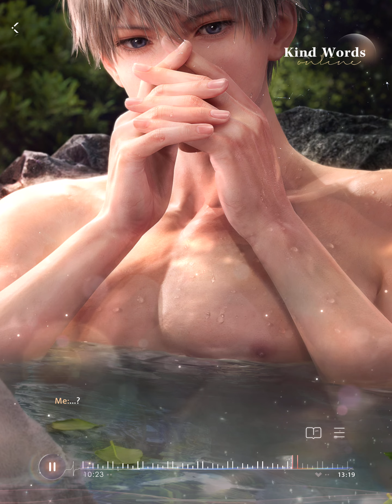Love and Deepspace - By your side - Tender Moments - Xavier - Kind Words - Japanese Dub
Love and Deepspace - Xavier - Kind Words
Xavier and I went to a Hot springs inn in the mountains. When we saw a thousand-year-old tree there, I received a bracelet symbolizing eyernity...